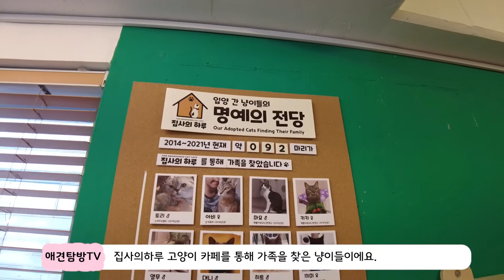강남 데이트코스 집사의하루 고양이카페(Korea cat cafe)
강남 데이트코스로 핫한 고양이카페,
집사의하루에서 남편이랑 데이트했죠.
카페에서 잠시 고양이 집사를 했어요.

출처 : Binggrae font, Video Source Support(자막 스타일, 효과)

감사합니다!